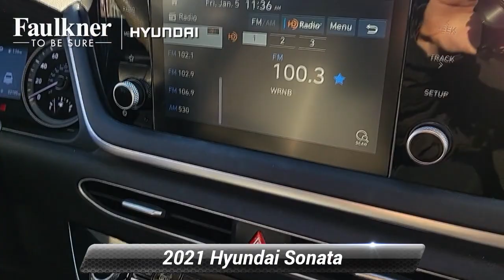Certified 2021 Hyundai Sonata SE, Philadelphia, PA MH104024A